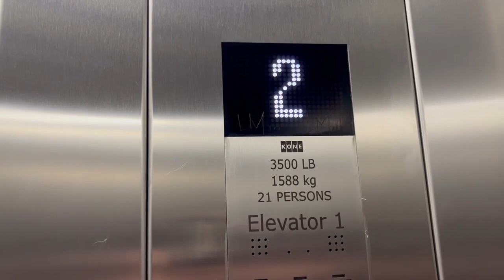KONE Ecodisc MRL Elevators at Aventura Mall 2017 Expansion Wing - Aventura FL